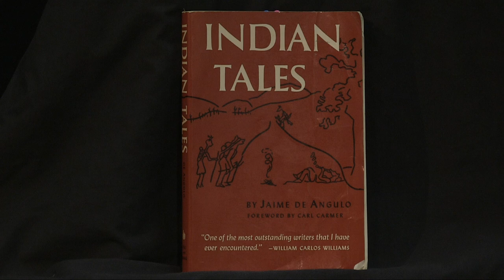RUE Episode 88 Segment 2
This short segment explains the video entitled The Calm - as more a matter of balance than as some utopian existence.  Visit LetzCreate.org for the Episode 88 page.